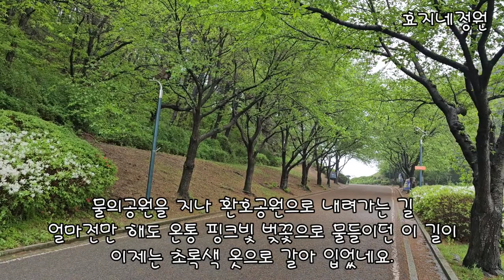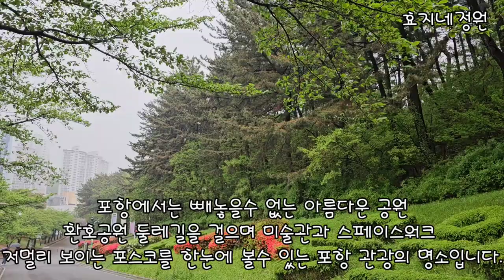왕벚꽃 엔딩 봄날은 간다 예쁜 화원 구경 하세요#환호공원#물의공원#왕벚꽃#예쁜꽃집#봄꽃#꽃구경#향설초#리갈제라늄#효지네정원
왕벚꽃 엔딩 봄날은 간다 예쁜 꽃집 구경 하세요^^